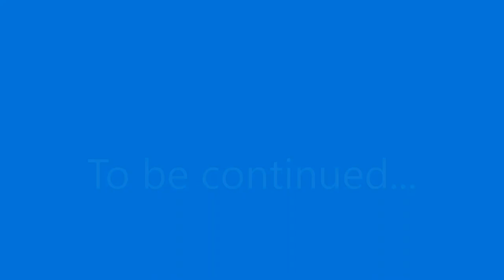Protagoras Part 1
Hippocrates (Socrates friend) wants to become a pupil of the famous Protagoras (a sophist), who claims to have the ability to make him better and better for each day if he associates with him (hires him as his teacher and mentor). Socrates is skeptical and wants to test Protagoras by asking him a couple of questions. This is only the first part of the dialogue, go f part 2.

If you have any thoughts or questions about the discussion between Socrates and Protagoras please post them in the comment section, so we can have our own Socratic dialogue. The purpose of this channel is to enrich people's lives and help them grow in wisdom by examining their own believes and assumptions.

I'm planning on making shorter videos about these dialogues where I will look closer at some of the concepts and arguments involved. This will make the content of the dialogues even more relevant and accessible to everyone, as well as encourage discussions and promoting the practice of Dialectics (or the Socratic method).